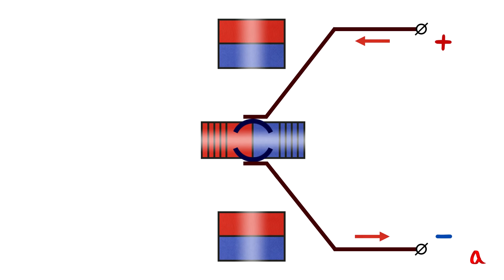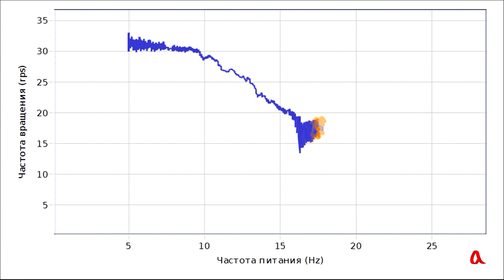Универсальный электродвигатель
В универсальном электродвигателе катушки статора последовательно соединены с катушками ротора. Такой двигатель может работать как на постоянном, так и на переменном напряжении.

Ключевые слова: переменный ток, постоянный ток.